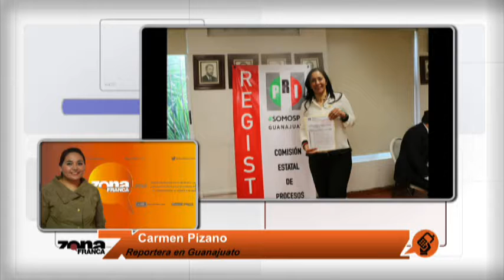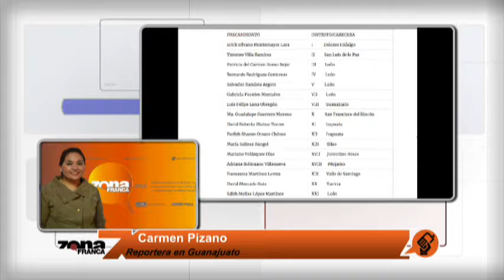Disputas en el PRI por escasez de espacios; el ‘gerardismo’, en crisis